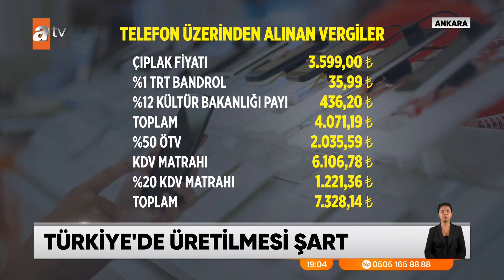İşte vergisiz telefonun detayları! @atvhaber 29 Ağustos 2023